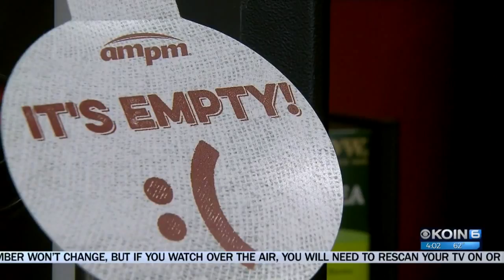National Guard bringing water tanks to Marion County